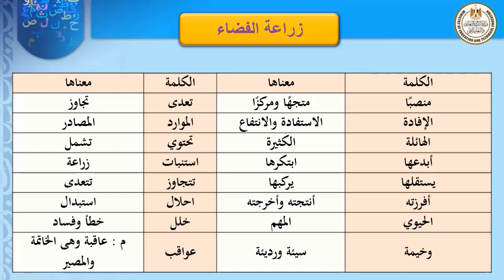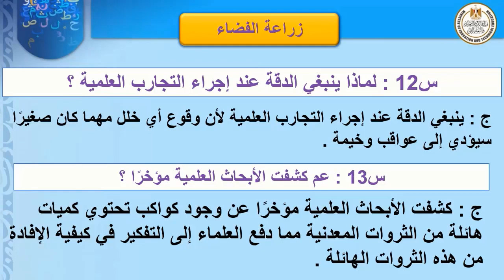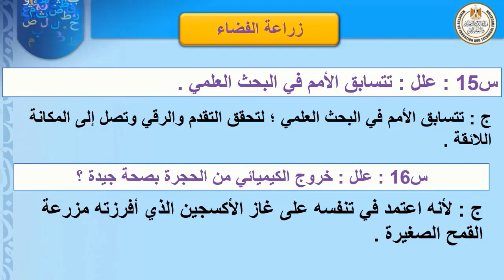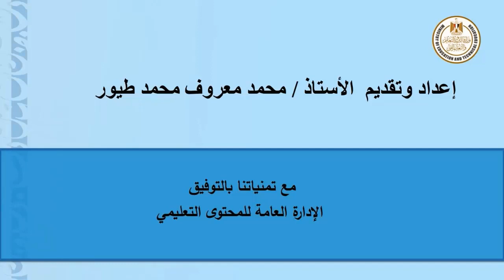لغة عربية الصف الثالث الاعدادي زراعة الفضاء